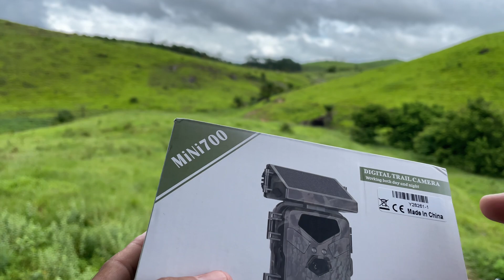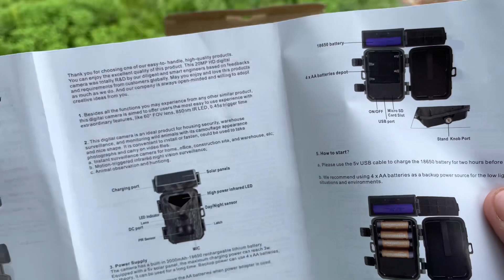Nova câmera de caça mini700 com painel solar